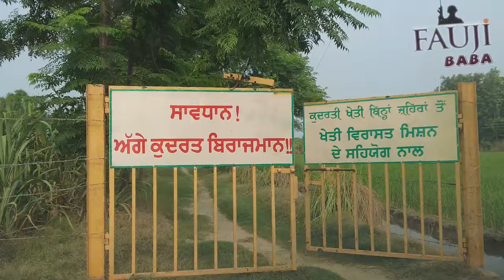Grewal Naturals ਅਫਸ਼ਰੀ ਤੋਂ ਕਿਸਾਨ ਤੱਕ ਦਾ ਸਫਰ II A technocrat turned farmer after to preserve Nature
ਜੈਵਿਕ ਖੇਤੀ, ਜਿਸ ਨੂੰ ਵਾਤਾਵਰਣਿਕ ਖੇਤੀ ਜਾਂ ਜੈਵਿਕ ਖੇਤੀ ਵੀ ਕਿਹਾ ਜਾਂਦਾ ਹੈ, ਇੱਕ ਖੇਤੀਬਾੜੀ ਪ੍ਰਣਾਲੀ ਹੈ ਜੋ ਜੈਵਿਕ ਮੂਲ ਦੀਆਂ ਖਾਦਾਂ ਜਿਵੇਂ ਕਿ ਕੰਪੋਸਟ ਖਾਦ, ਹਰੀ ਖਾਦ, ਅਤੇ ਹੱਡੀਆਂ ਦੇ ਭੋਜਨ ਦੀ ਵਰਤੋਂ ਕਰਦੀ ਹੈ ਅਤੇ ਫਸਲਾਂ ਦੇ ਰੋਟੇਸ਼ਨ ਅਤੇ ਸਾਥੀ ਲਾਉਣਾ ਵਰਗੀਆਂ ਤਕਨੀਕਾਂ 'ਤੇ ਜ਼ੋਰ ਦਿੰਦੀ ਹੈ।
Organic farming, also known as ecological farming or biological farming, is an agricultural system that uses fertilizers of organic origin such as compost manure, green manure, and bone meal and places emphasis on techniques such as crop rotation and companion planting.
1👉 Boya mic(Best mic)
2 👉 Tripod (Best Tripod )
3 👉 Background Light
4 👉 Green screen
5 👉 Best Wireless Mic 🎙️